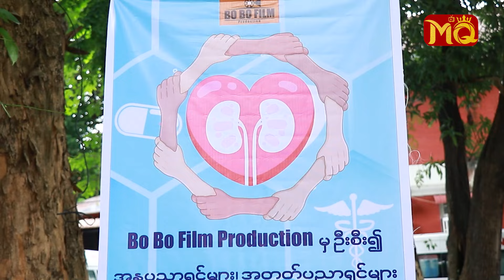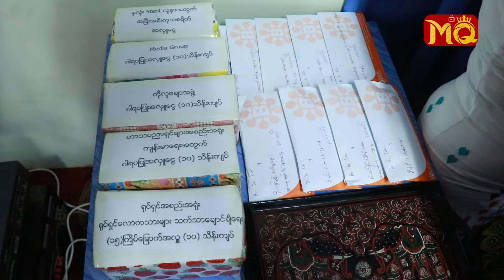Bo Bo Film Production ရဲ့ ပထမဦးဆုံးအကြိမ် ကျန်းမာရေးအလှူ 🙏🙏🙏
Bo Bo Film Production မှ ဦးစီး၍ အနုပညာရှင်များ , အတတ်ပညာရှင်များ စုပေါင်းပြီး ကုသရန် အခက်အခဲရှိသော လူနာများနှင့် ကျောက်ကပ်ဆေးလူနာ (၁၀၀) ဦးအတွက် ပထမအကြိမ် ကျန်းမာရေးအလှူကို ဇူလိုင်လ (၁၁) ရက်နေ့ နေ့လည်ပိုင်းက ရန်ကုန်ပြည်သူ့ဆေးရုံကြီး နှင့် ကုတင် (၅၀၀) ဆေးရုံကြီး တို့မှာ အနုပညာရှင်များစွာနဲ့အတူ ကျင်းပပြုလုပ်ခဲ့ပါတယ် 🙏🙏🙏

BoBoFilmProductionရဲ့ပထမဦးဆုံးအကြိမ်ကျန်း မာရေးအလှူ